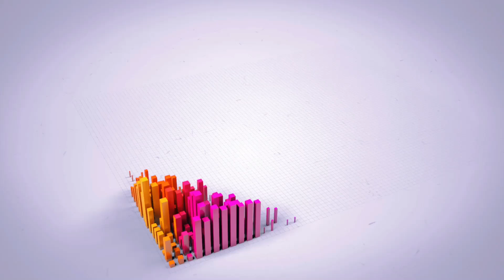Sedat Peker Açıklamıştı Erdoğan Onu Görevden Aldı.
Sedat Peker’in Açıkladığı İsmi Cumhurbaşkanı Recep Tayyip Erdoğan görevden aldı.